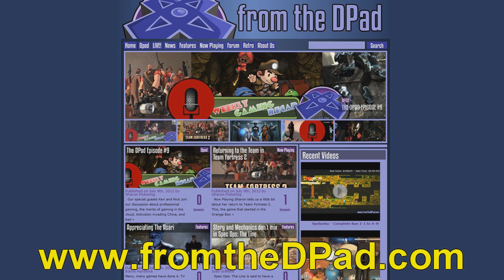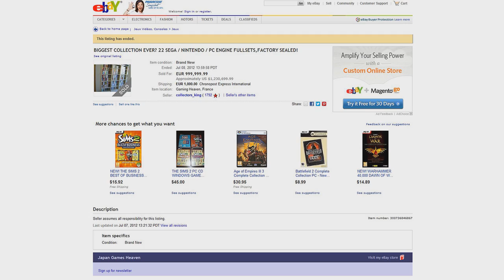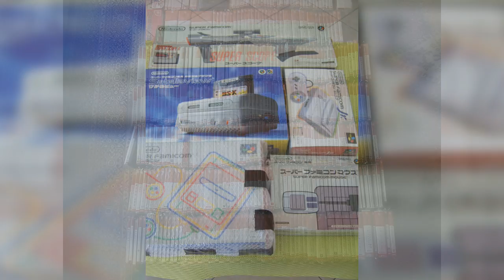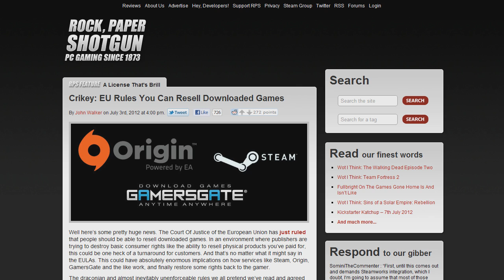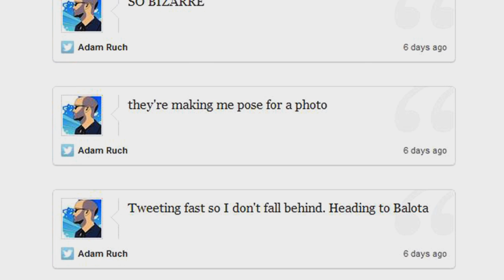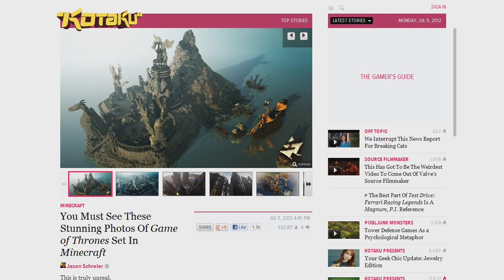2012-07-06 Weekly Gaming Recap Show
Weekly Gaming Recap brings you the hottest stories from around the web for the week of July 6th 2012

Be sure to check out Nick and Sharon over at From The DPad who graciously had us on their DPod podcast this week which you can check out here

- Story Links -
Gordon Freeman action figure has no push-button catch phrases

NiGHTS Into Dreams gets a sweet sixteen present: an HD re-release on XBLA, PSN, and PC [update]

The Walking Dead becoming an FPS from Terminal Reality

Total War: Rome 2 marches to PC in 2013

This $1,238,099.99 Video Game Auction Boggles the Mind [Say What]

This Portal Lego set is in testing phase, your vote can help it pass

Let's Settle This Once and For All: Genesis Aladdin or Super NES Aladdin? [Aladdin]

Dude Gets Kidnapped in DayZ, Tweets the Whole Thing [Update] [DayZ]

A New, $99 Console Called Ouya Is Real and Radically Different From Xbox, PlayStation and Wii [Ouya]

You May Already Own a PlayStation 4: The Sci-Fi Implications of Last Night's Big Sony-Gaikai News [Video]

World's Most Overclocked Graphics Cards Look Like a Sci-Fi Movie Set [PC]

You Must See These Stunning Photos Of Game of Thrones Set In Minecraft [Minecraft]

See The Eye-Popping Game of Thrones-Minecraft Project From Every Angle [Video]